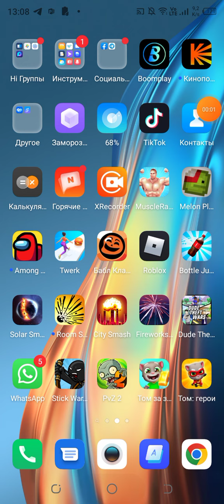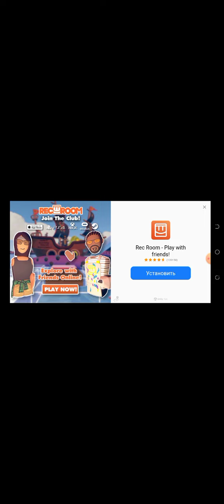играем стикворлегоси до 20 уровня